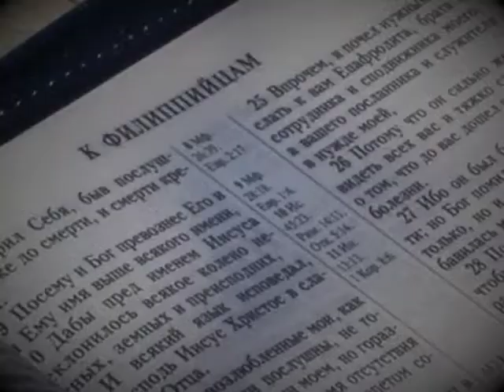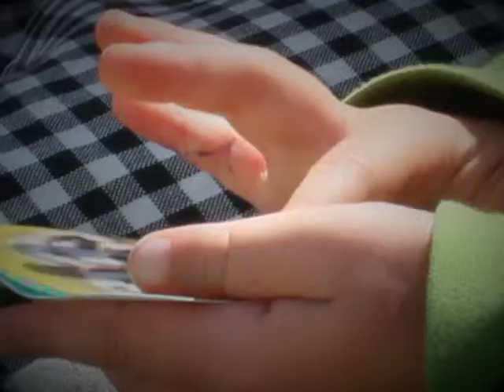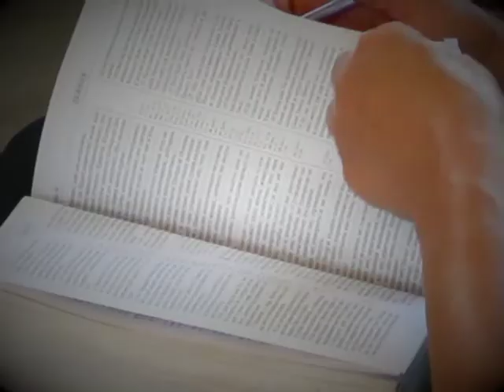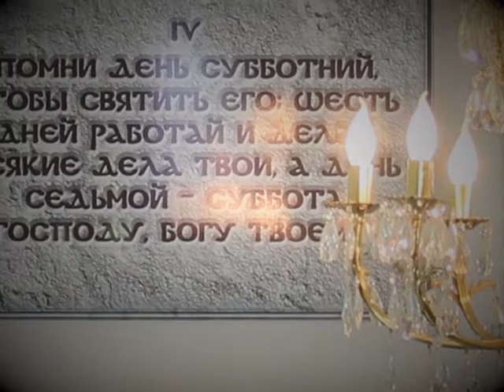Субботнее служение в Обиходах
Как все происходит за гранью кадра